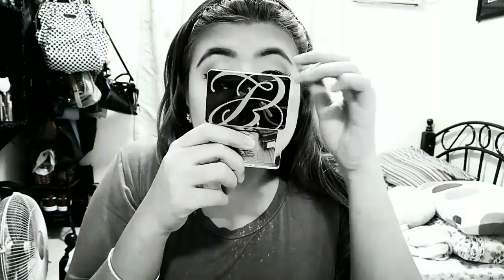Quick Full Face Makeup Video | DEEVLOG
Hey guys sorry this video aint going to give you any about the products or the techniques i used. But dont worry i will stil be posting all the products here and also this is just a video i played around. I cannot edit the clips anymore so yeah.

Face
-smashbox Photo Finish Primer
- wet n wild photofinish foundation
-estee lauder concealer
-johnsons baby powder

Brows
-daiso eyebrow pencil
-everbilena eyebrow pencil

Eyes
-estee lauder eyeshadow duo
-maybelline gel liner

Cheeks
-Mac Blush Powder
- maybelline duo (contour and highlight stick)
- elf highlighter

Eyelashes
-taiwan's falsies
- maybelline sensational mascara

Lips
-Tomford Lipstick

FAQs
Camera : oppof3+
Editor: Quik Go Pro